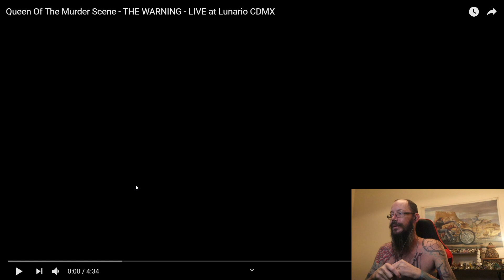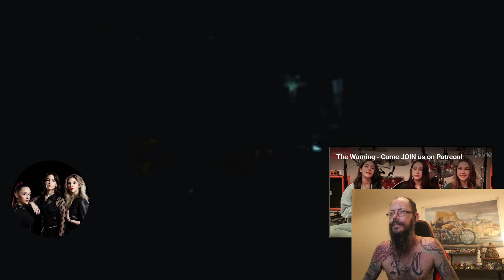Queen Of The Murder Scene - THE WARNING - LIVE at Lunario CDMX-Reaction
Just fire!!!